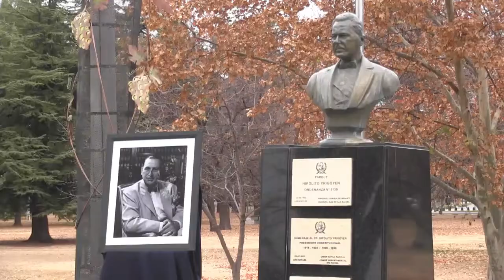POR LA DIGNIDAD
Crucemos la grieta y aunemos proyectos.